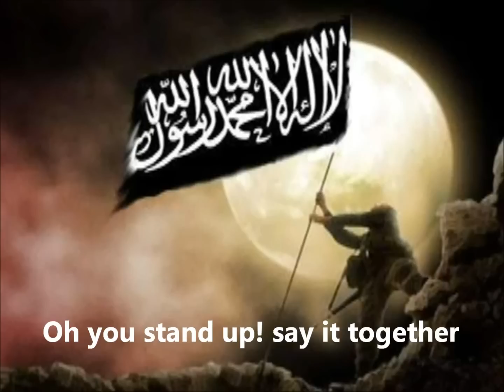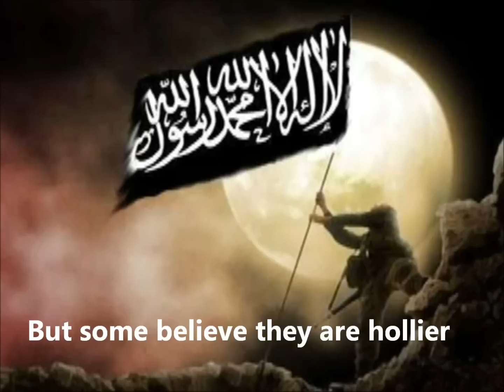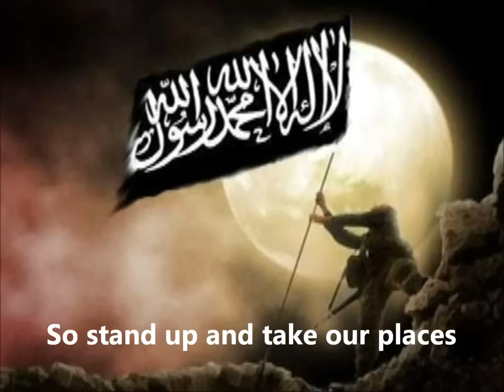stand up with lyrics